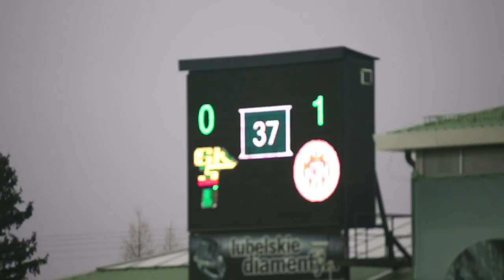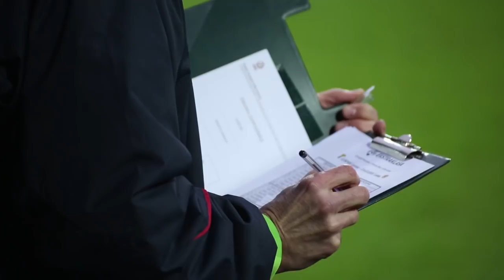Mecz: Górnik Łęczna - Zagłębie Lubin | Sezon 15/16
Miedziowi na wyjeździe pokonali 2:0 (1:0) Górnik Łęczna i zapewnili sobie grę w grupie mistrzowskiej! Zwycięstwo zawodnikom Piotra Stokowca dały trafienia Krzysztofa Piątka i Jarosława Kubickiego.
20 marca 2016, 15:30 - Łęczna (stadion Górnika)

Górnik Łęczna 0-2 Zagłębie Lubin
Bramki: Krzysztof Piątek 37, Jarosław Kubicki 50

Górnik: 12. Džiugas Bartkus - 22. Łukasz Mierzejewski, 17. Radosław Pruchnik, 24. Tomislav Božić, 2. Leândro - 15. Grzegorz Bonin, 77. Krzysztof Danielewicz (46, 6. Paweł Sasin), 93. Łukasz Bogusławski (68, 5. Łukasz Tymiński), 7. Tomasz Nowak, 8. Grzegorz Piesio - 10. Jakub Świerczok (78, 18. Bartosz Śpiączka).

Zagłębie: 1. Martin Polaček - 4. Aleksandar Todorovski, 33. Ľubomír Guldan, 2. Maciej Dąbrowski, 3. Đorđe Čotra - 9. Arkadiusz Woźniak, 20. Jarosław Kubicki, 28. Łukasz Piątek, 18. Filip Starzyński (81, 17. Adrian Rakowski), 14. Łukasz Janoszka (75, 7. Krzysztof Janus) - 26. Krzysztof Piątek (87, 27. Michal Papadopulos).

żółte kartki: Pruchnik - Kubicki.
sędziował: Daniel Stefański (Bydgoszcz).
widzów: 3011.